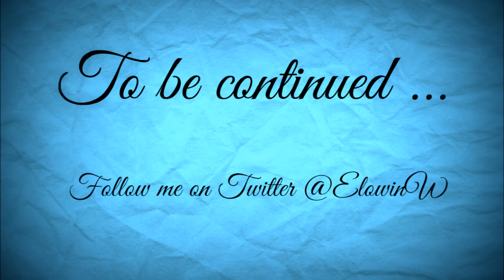Farmer's Dynasty Episode 4 Getting the plough Early access Patch 0 50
FARMER’S DYNASTY – the unique REAL-LIFE SIMULATION offers a totally new farming simulation experience and mixes elements of a Life Simulation and Role-Playing with a classical Farming Simulation game.

Developer: UMEO Studios
From: Toplitz Productions

State: Early access